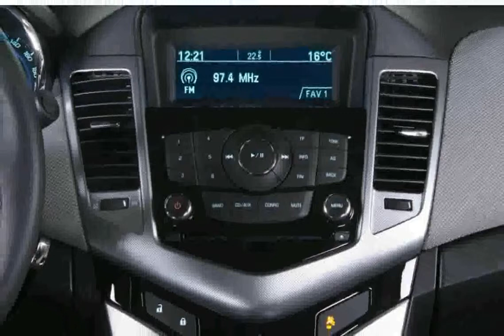Chevrolet Cruze Hatchback 2 0 VCDi 163 CV LT 2015 720p